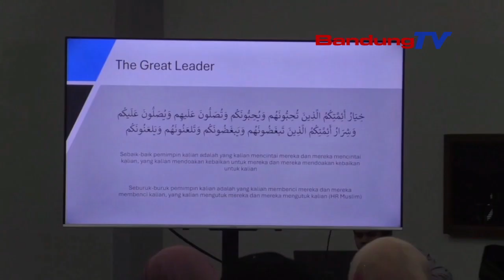KOMUNITAS PROJECT LEAD PILAH PILIH UMAJAK KA KAOM NONOMAN MIWANOH PILKADA